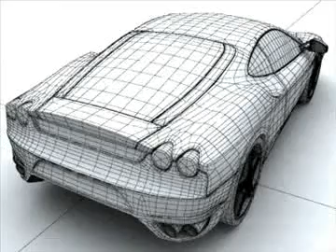3D Model Ferrari F430 Review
Ferrari F430 3D Model in 3D Studio Max file (.max), 3D Studio (.3ds),